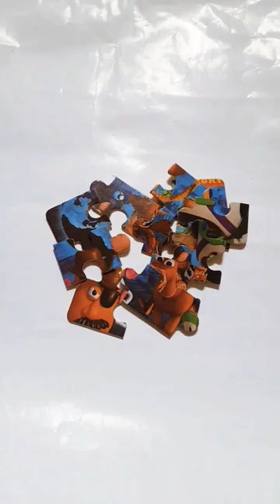Reverse video of toy story